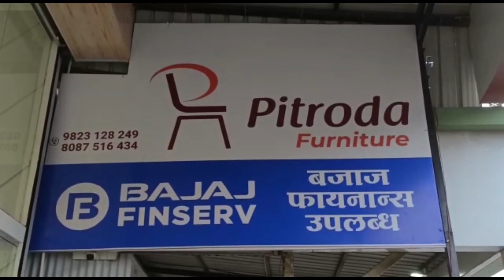राहुरी - कंत्राटी शिक्षक भरतीला विद्रोही विद्यार्थी संघटनेचा विरोध.